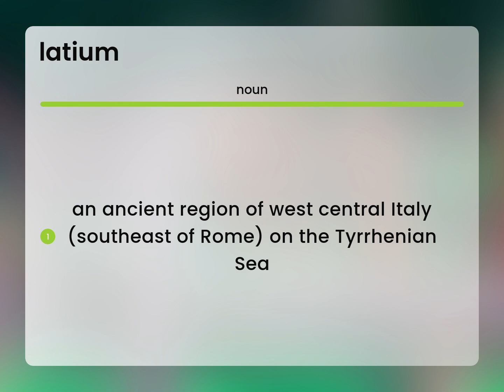Latium • LATIUM definition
What is LATIUM definition?